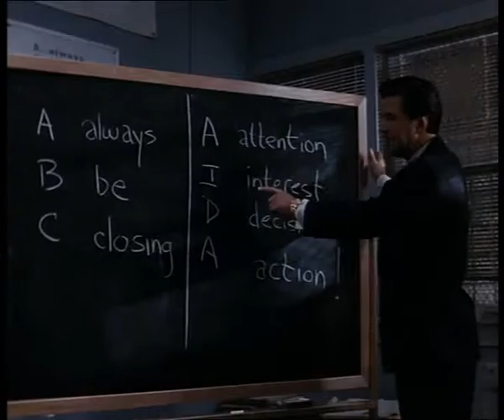RIE Sales Representative